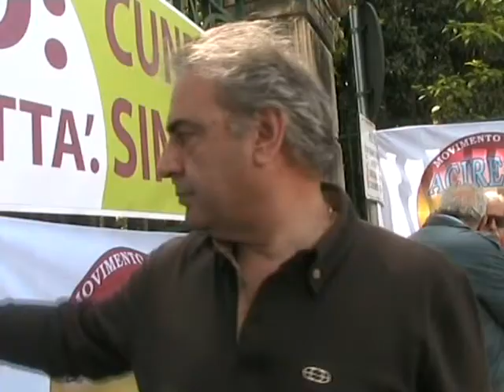"L'Eco delle Aci" Acireale Il look dei candidati